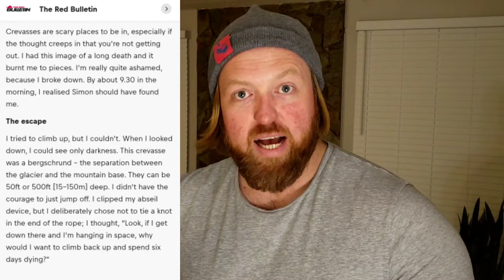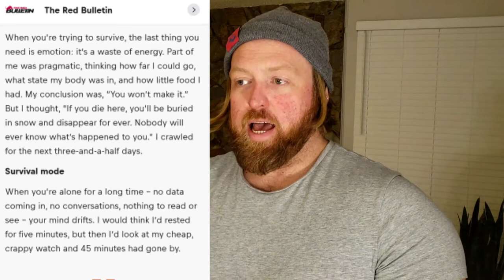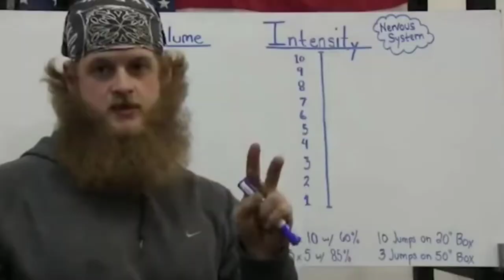What does falling off a cliff have in common with opening a business, or any other hardship in life?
The movie "Touching the Void" was made detailing Joe Simpson's arduous descent down a Peruvian peak that nearly cost him his life. Alan Thrall is a successfu YouTube content creator and gym owner. How do their stories share a common thread?

Touching the Void